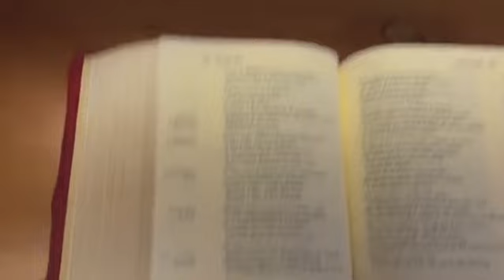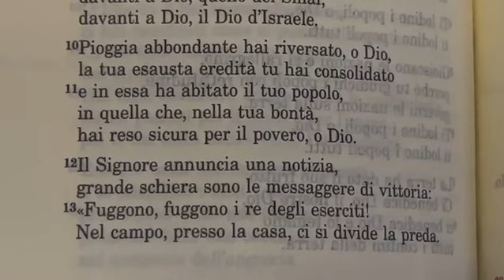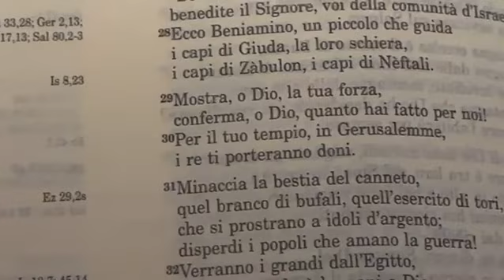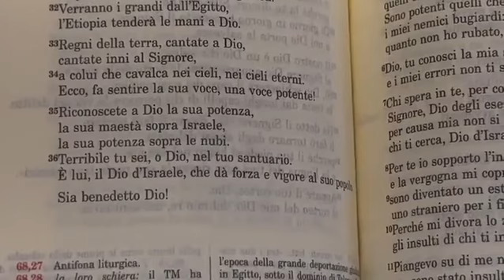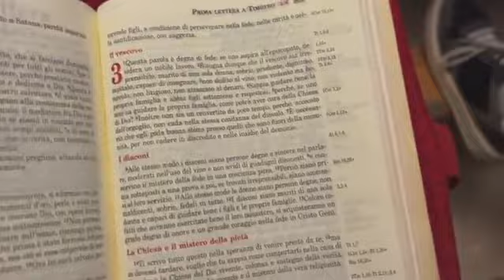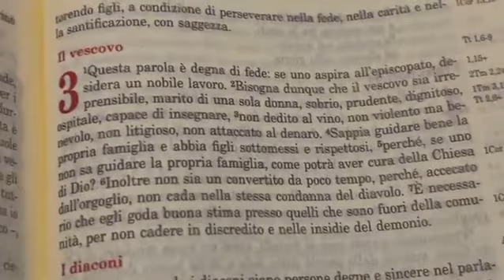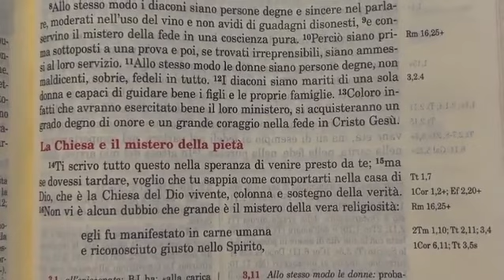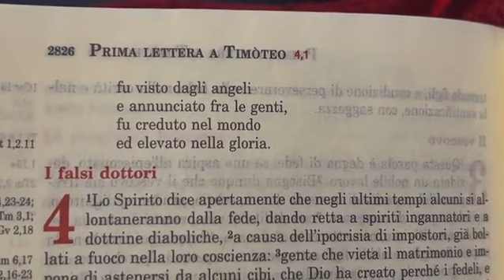Lectio Divina 10/10/2023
Per seguire:
Ufficio delle letture III settimana del salterio